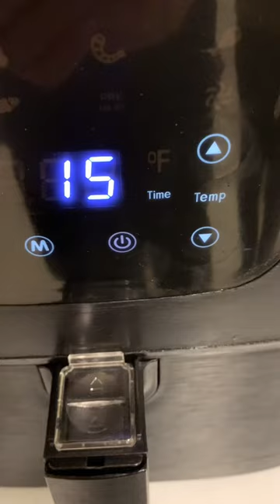English 🇬🇧 FISH & CHIPS -Air Fryer Recipe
Easy no mess quickly cook frozen battered fish and chips quickly in your Air Fryer, frozen French Fries are quick and easy in the Air Fryer never over cooked and crispy. From frozen it only takes 15 minutes at 385˚ flipping at the 7 minute mark. For a special treat get a can of peas put them in a bowl and use an immersion blender to create "English Style Mushy Peas", salt to taste and optional add a dash of real mint sauce.

Quick easy Air Fryer recipe using our Ultima Cosa air fryer.

Try Audible Plus Get Up To 2 Free Books
Kindle Unlimited
Amazon Prime 30 day free trail

We are members of the Amazon affiliate program, these links contain a referral code where we earn a small commission on your order, you do not pay any extra at Amazon by using our referral link. Thanks for supporting our channel.

Our Favourite Amazon finds
USB Data Blocker
Tina’s Magnetic Bracelet
Smart Watch America
Air Fryer America
2 Step Verification Key
Canon Lens
Smart Wallet For Travel

Studio Lights
Light Modifier
Light Modifier
Selfie Stick

NORM & TINA'S MOST POPULAR YOUTUBE VIDEOS

All Photographs and Video Clips are the copyright and owned by ©This Is Our Retirement and cannot be used without permission.

WE ARE NOT FINANCIAL OR INSURANCE ADVISORS, WE ARE NOT QUALIFIED TO GIVE FINANCIAL AND INSURANCE ADVICE, THIS VIDEO IS FOR INFORMATION AND ENTERTAINMENT PURPOSES ONLY. PLEASE SEEK OUT PROFESSIONAL FINANCIAL AND INSURANCE ADVICE BEFORE MAKING ANY INVESTMENT DECISIONS AND PURCHASING INSURANCE.